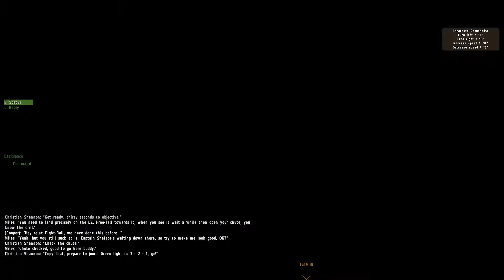Team mates, Tactics and Teambagging on BF3!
Keith and Guv are on the opposing team to Cathal and Dave. In Battlefield 3 this can only lead to T-bagging attempts on friends and clan mates! What kind of videos would you like to see from the Friday Night Shooters?